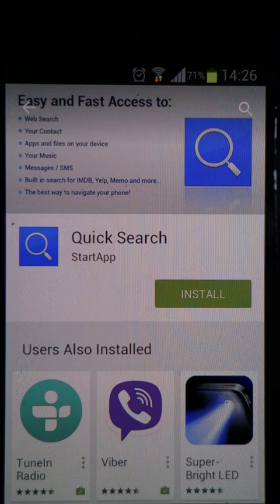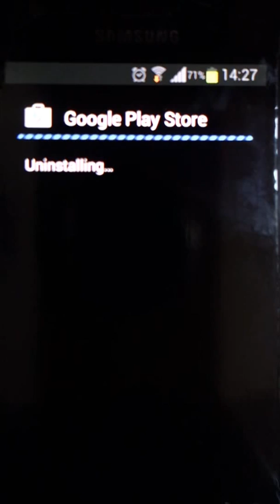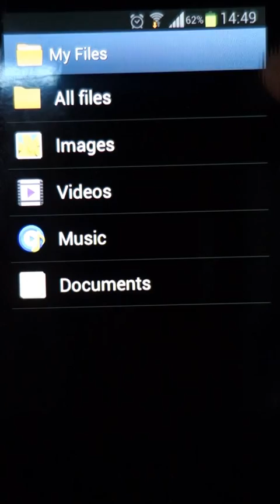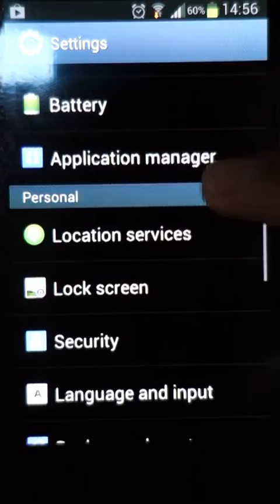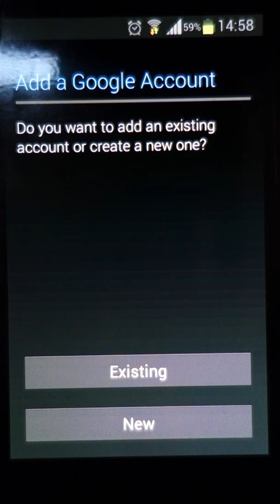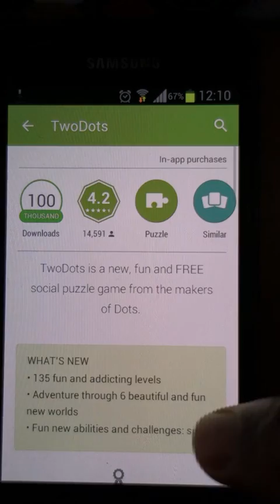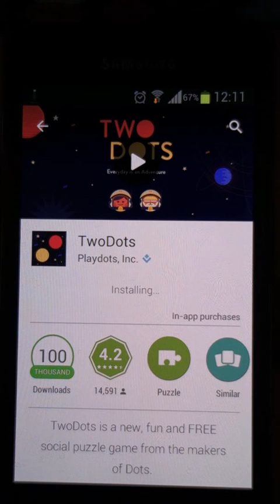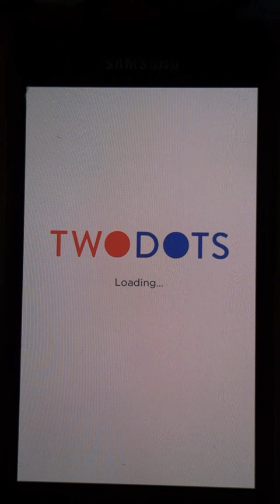How to fix the error there is insufficient space on this device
Use this method only when you have sufficient space on your System storage but Google play store still come up the error. Otherwise you have to transfer the applications (ones that are allowed) to the SD card or Phone USB.

The older Google Play Store had a defect that lead to battery drainage. Then also you have to do as the video suggests.

Guys if your Google play store is not opening go to settings, then application manager , then go to all, next go to downloads, and finally enable it, then it should work.

If you watch carefully you'll see that I haven't uninstall the play store but rather uninstall all the updates. Hence, you can always reinstall the updates and can go back where you have started. Best of luck!

I have put a lot of efforts in making this video! It does really help. Thanks! 🙏 More related videos below